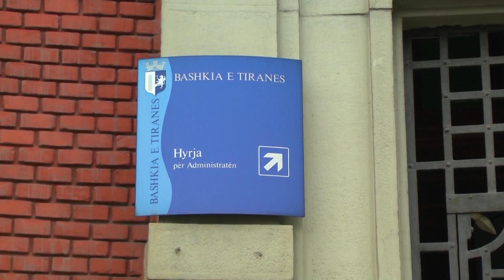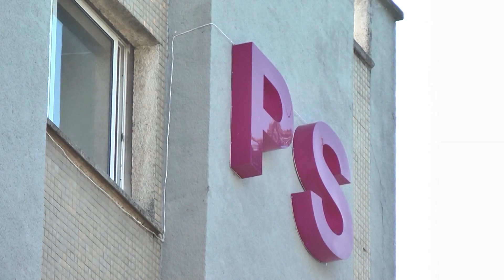A1 Report - Veliaj nuk komenton kandidimin për Tiranën...por as nuk e mohon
TIRANE - Ndërsa ethet për procesin zgjedhor kanë përfshirë kampet politike e në mënyrë të veçantë vëmendja është përqendruar në kryeqytet lidhur me kandidaturat që do jenë për drejtimin e Bashkisë më të madhe në vend, një nga emrat e përfolur mediatikisht si kandidat i së majtës ministri Erjon Veliaj nuk komentoi nëse do të jetë në këtë garë.

Ndërsa u angazhua drejtpërdrejt për organizmin e festimeve për Ditën e Verës në Tiranë, ministri Veliaj as nuk konfirmoi, por as mohoi faktin nëse do të jetë në këtë garë nëse i propozohet nga lidershipi socialist Edi Rama.